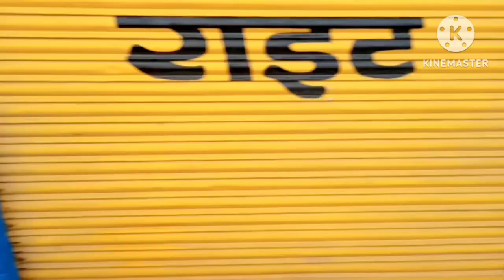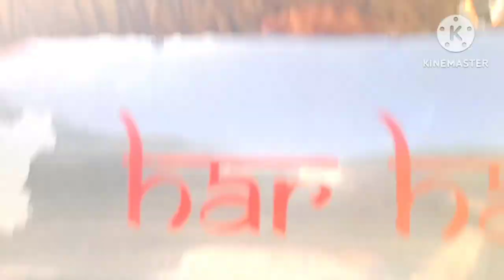dhampur and seohara नाश्ते ने तोड़ा रिकॉर्ड और बाद में खिला दिए राजमा चावल